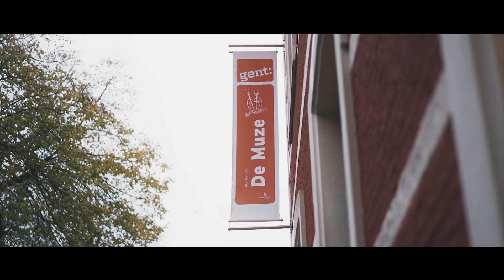Laat je zien en fiets veilig tijdens de donkere dagen!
Net voor de herfstvakantie ging Fiets! langs bij twee scholen in Vlaanderen namelijk Basisschool De Muze in Gent en Lagere en Kleuterschool Bleydenberg in Leuven.

Door de huidige Covid-19 situatie merken we op dat meer kinderen opteren voor de fiets in plaats van het openbaar vervoer. Dat kunnen we enkel maar toejuichen zolang dit maar veilig gebeurt.

We vinden het dan ook belangrijk om kinderen te blijven stimuleren om met de fiets naar school te komen maar op een zichtbare manier. Het is, letterlijk, van levensbelang om gezien te worden tijdens de donkere dagen. Daarom deelden we gratis fietslichtjes uit aan de schoolpoort, zodat ieder kindje een extra paar lichtjes kreeg voor op zijn/haar fiets.